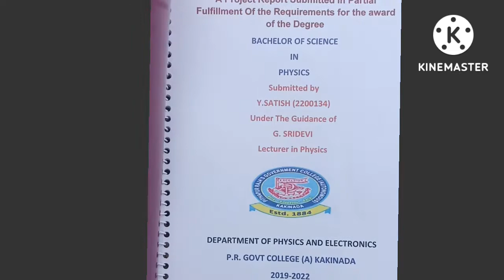Li - Fi for DATA & AUDIO TRANSMISSION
Project presented by the students of Department of Physics & Electronics, PRGC, Kakinada.